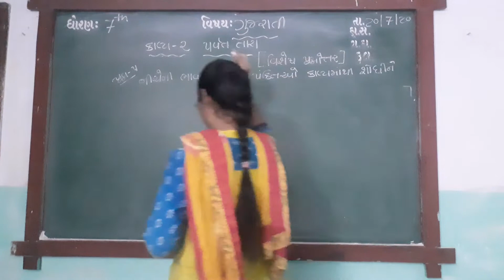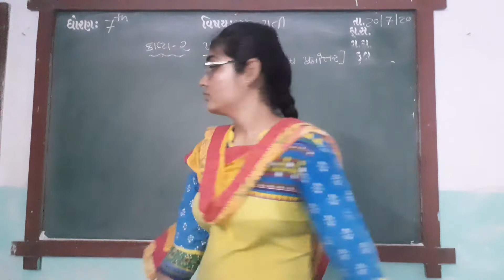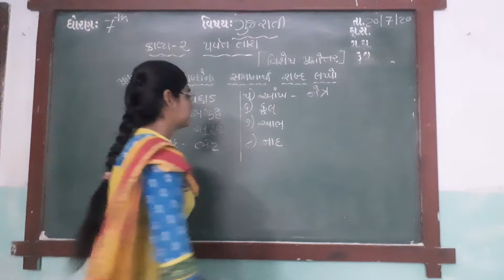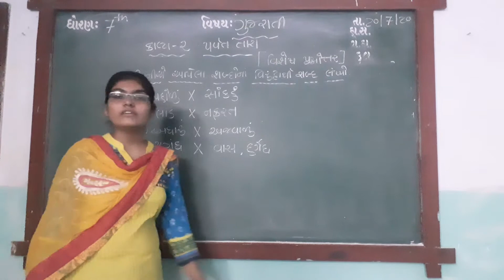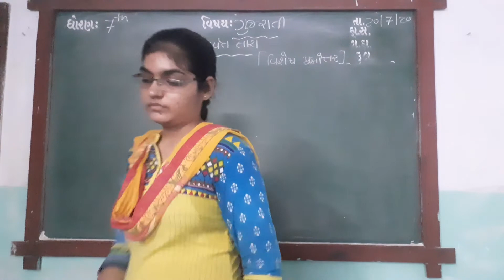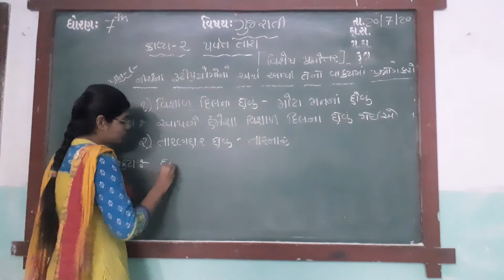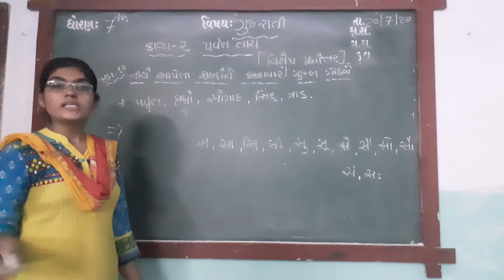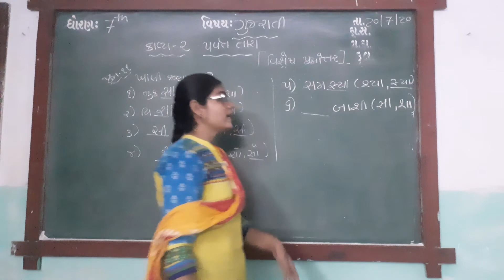ENG MED STD 7 SUB GUJ CH 3 EXTRA Q ANS 5 TO 11 COMPETED